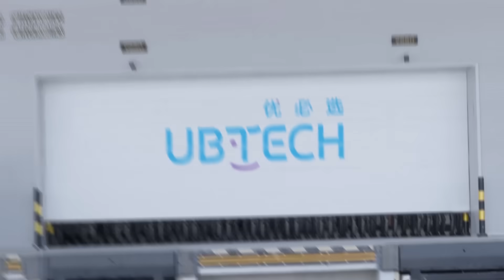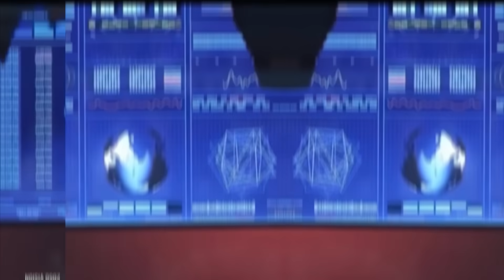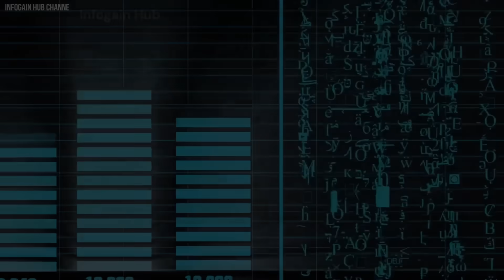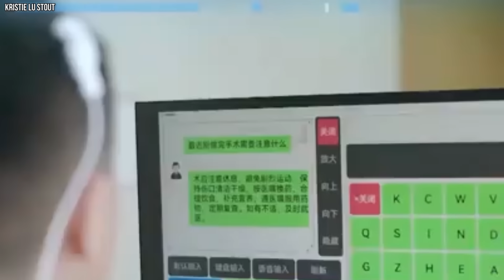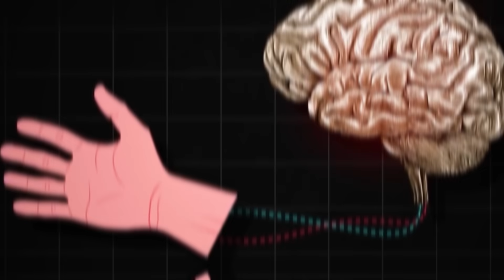China Just Shocked The World With 10 New Technologies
China just dropped 10 technologies that sound IMPOSSIBLE but they're REAL! From humanoid robots working factory jobs to SUVs that FLOAT on water, drones that broke world records, and trains traveling at 387 mph through vacuum tunnels—this is the future happening RIGHT NOW! 🤯

Watch as we reveal:
✅ Walker S2 humanoid robots mass-produced for factories
✅ 15,947 drones creating the largest coordinated swarm EVER
✅ The BYD Yangwang U8 that performs tank turns AND floats
✅ T-Flight hyperloop hitting insane speeds
✅ EHang flying taxis certified and operational
✅ China's artificial sun 6X HOTTER than the real Sun
✅ Quantum computers a MILLION times faster than Google's
✅ $1,600 robot dogs vs $74,500 competitors
✅ Brain chips letting paralyzed people control devices with thoughts
✅ 20-story robotic vertical farms growing food in skyscrapers

The technology race is ON and China is dominating! Which innovation shocked YOU the most? 👇